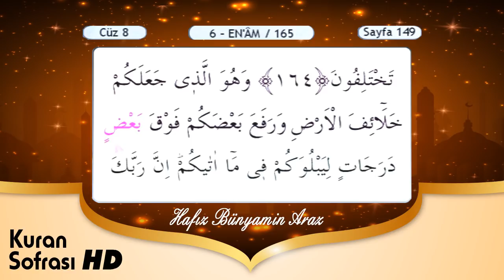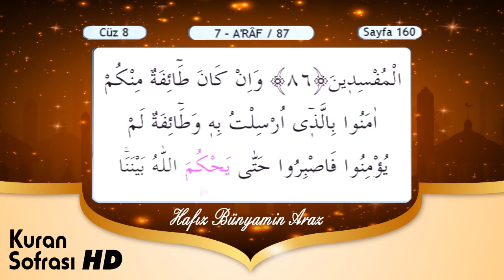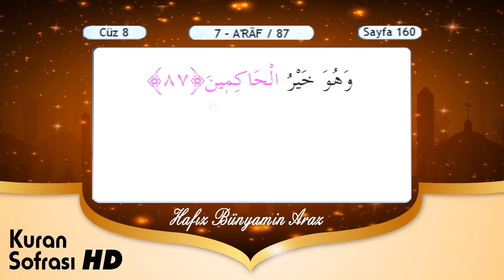Kuranı Kerim Hatim 8.Cüz (En'am - Araf)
Kuran Sofrası Kanalımıza Hoş Geldiniz.
مرحبا بكم في الصفحة وليمة القرآن